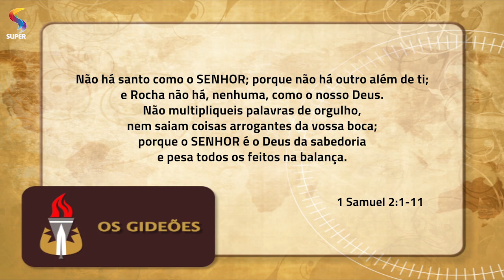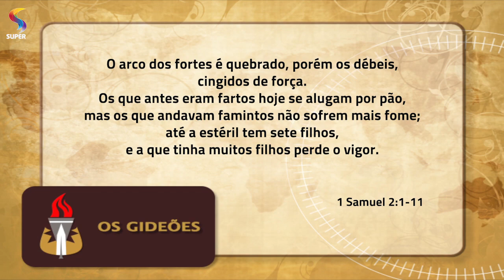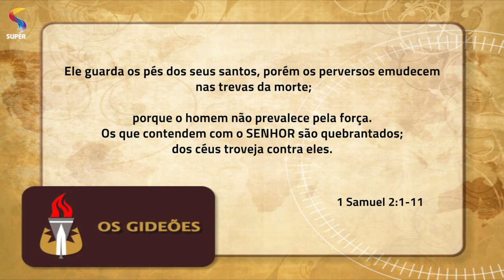A oração de Ana | OS GIDEÕES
Exibição: 1707/2018